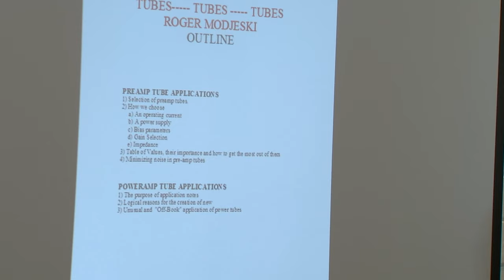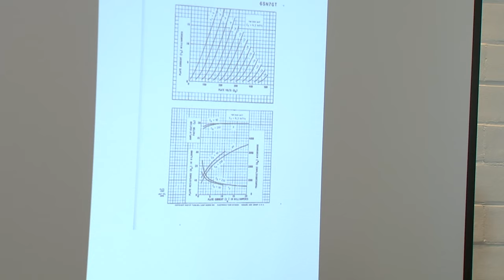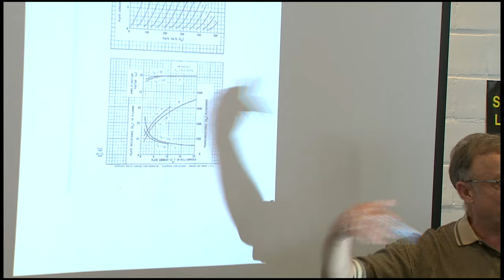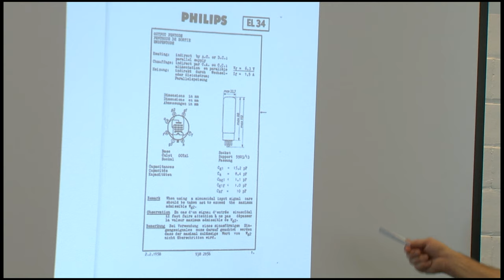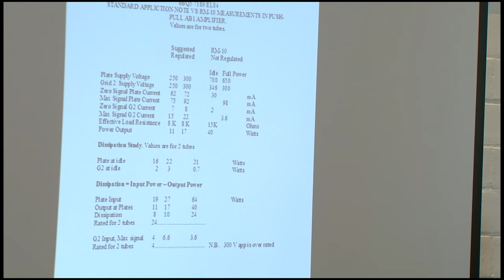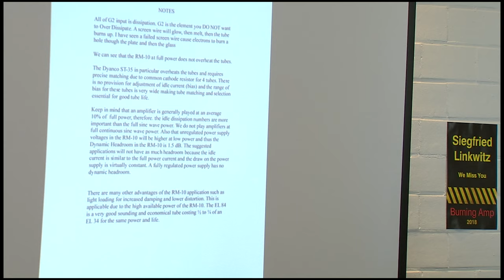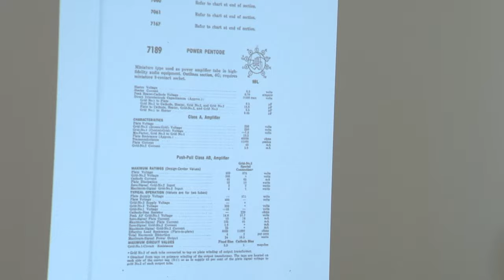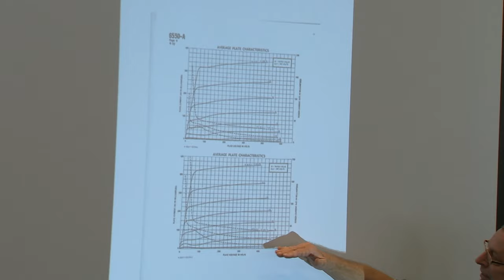Burning Amp 2018 Modjeski Title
Tubes - Tubes - Tubes by Roger Modjeski